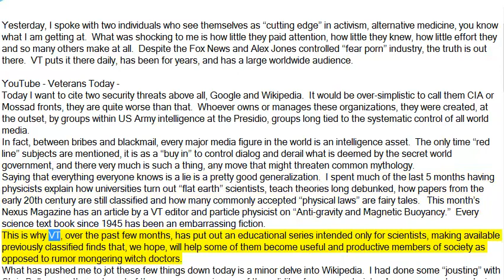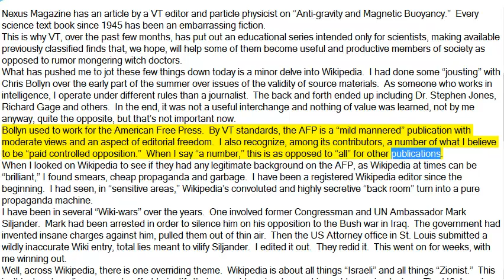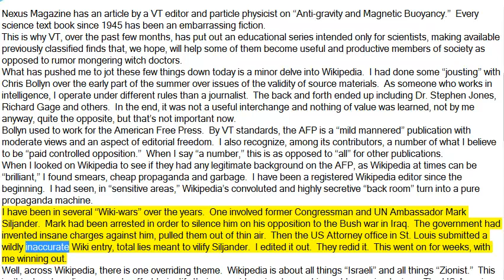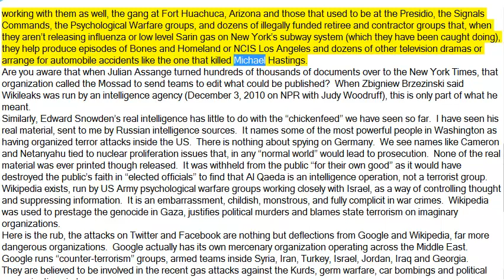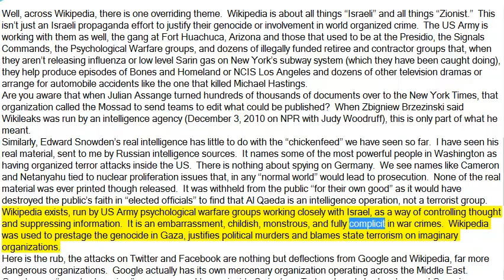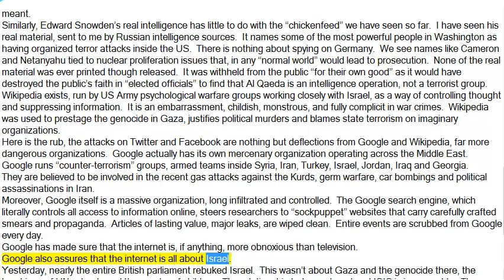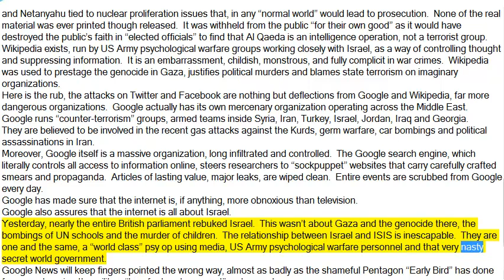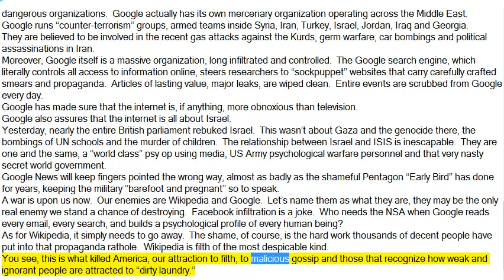Monsters Among us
…by Gordon Duff,  Senior Editor for veterans today
Well, across Wikipedia, there is one overriding theme. Wikipedia is about all things “Israeli” and all things “Zionist.” This isn’t just an Israeli propaganda effort to justify their genocide or involvement in world organized crime. The US Army is working with them as well, the gang at Fort Huachuca, Arizona and those that used to be at the Presidio, the Signals Commands, the Psychological Warfare groups, and dozens of illegally funded retiree and contractor groups that, when they aren’t releasing influenza or low level Sarin gas on New York’s subway system (which they have been caught doing), they help produce episodes of Bones and Homeland or NCIS Los Angeles and dozens of other television dramas or arrange for automobile accidents like the one that killed Michael Hastings.